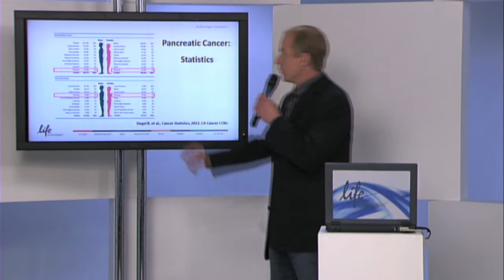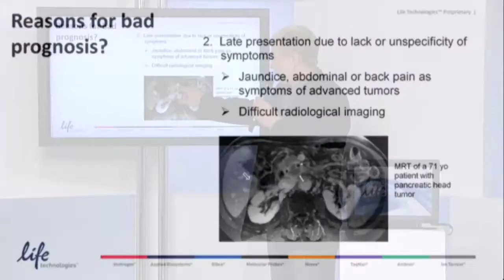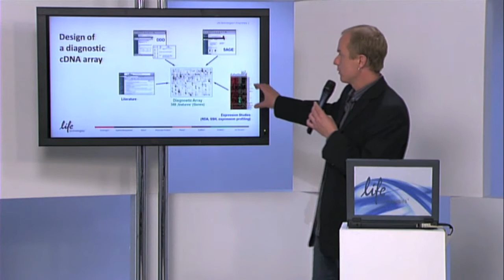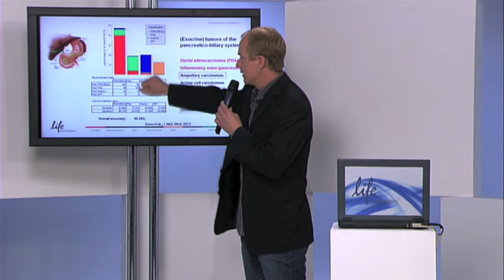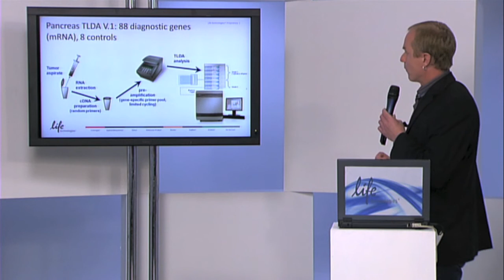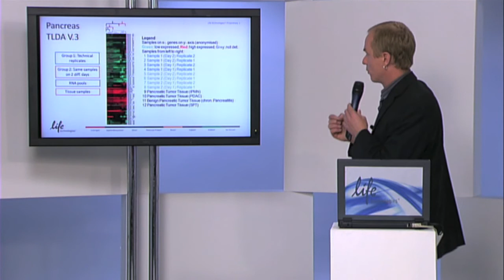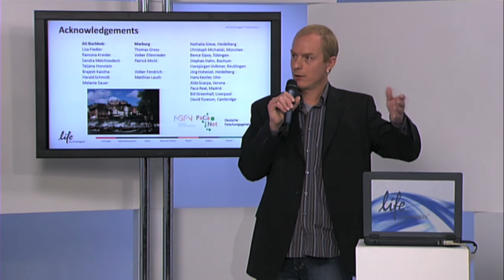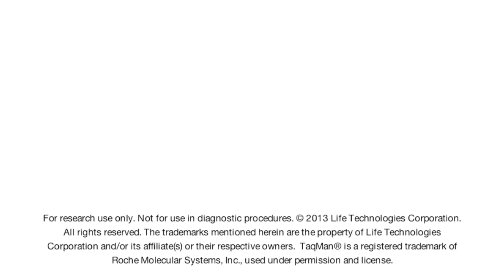Pancreatic Cancer Research Combining mRNA and miRNA Analysis in a Single Microfluidic Card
Dr. Malte Buchholz from the Clinic for Gastroenterology at the University of Marburg, Germany, discusses his pancreatic cancer research in this video. Learn how he measured and analyzed both microRNA and gene expression in the same sample, using a single Custom TaqMan Array Card